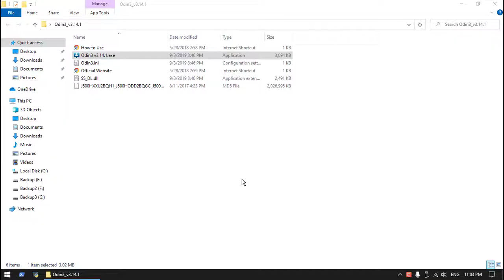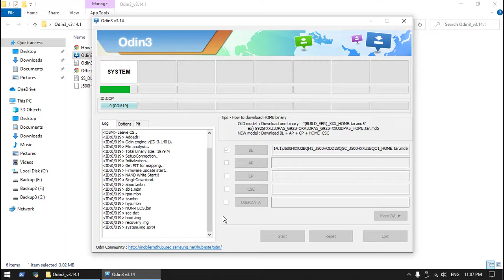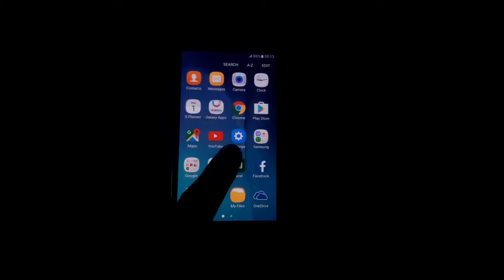Samsung J5 (J500H) Flashing Official firmware - FIX dm-verity verification failed